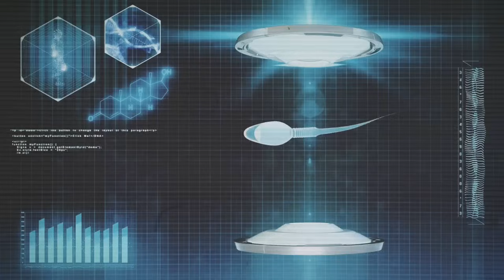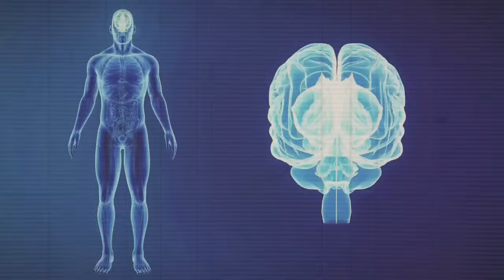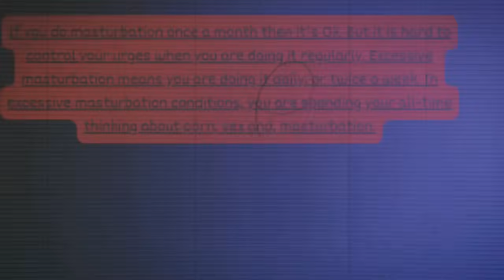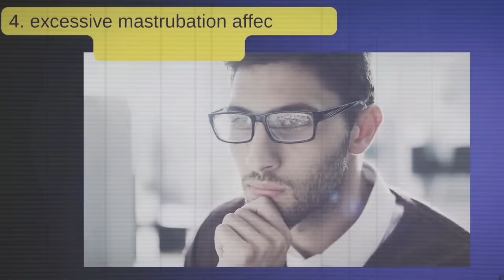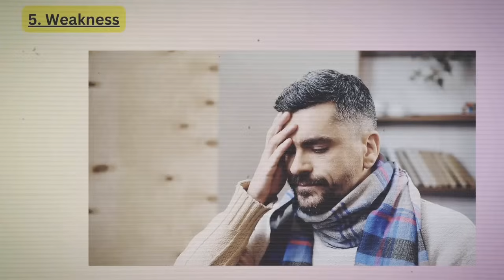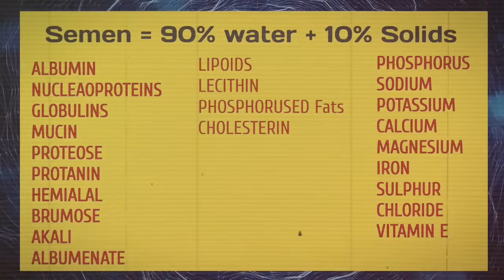এই অভ্যেস আপনার জীবন ধংস করে দেবে ! How to Stop Bad Habits 2024 ! Personality Development tips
এই অভ্যেস আপনার জীবন ধংস করে দেবে ! How to Stop Bad Habits ! Personality Development Video ! How to Quit Addiction ! Life Changing Video ! Student Motivational Video ! Inspirational Video ! Change Your Life,